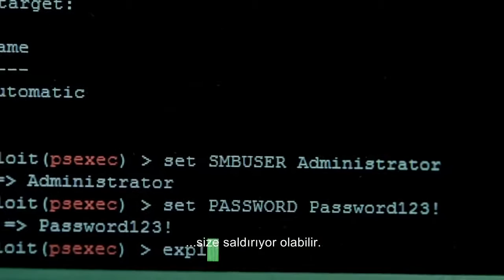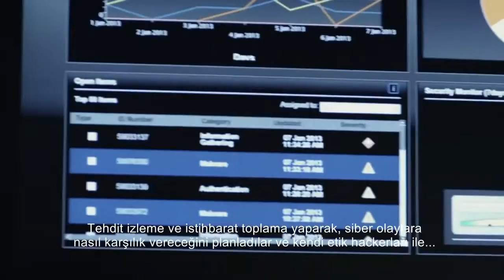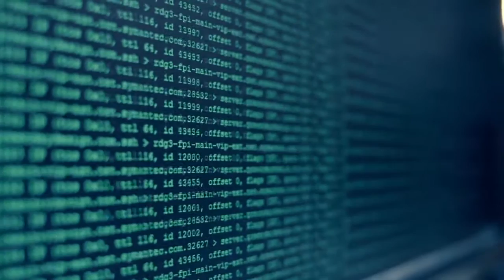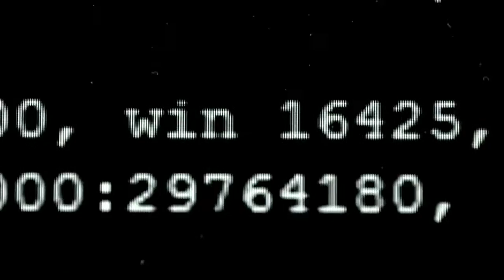Daha Gelişmiş Bir Siber Güvenlik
300 saniyeden kısa bir sürede, bir siber atağın hızını ve şiddetini deneyimleyin.